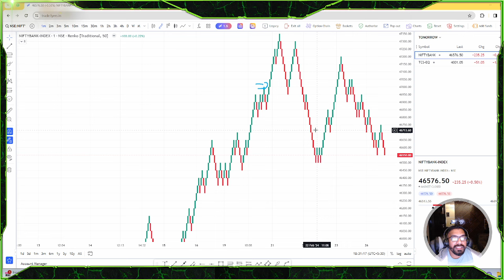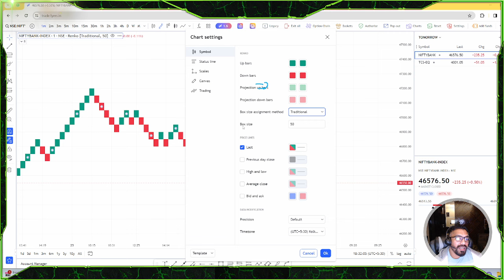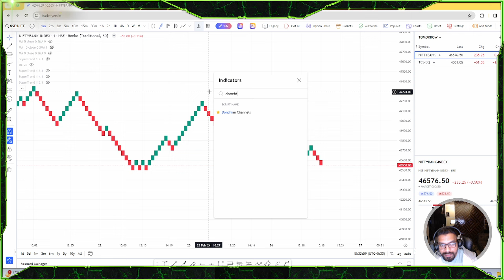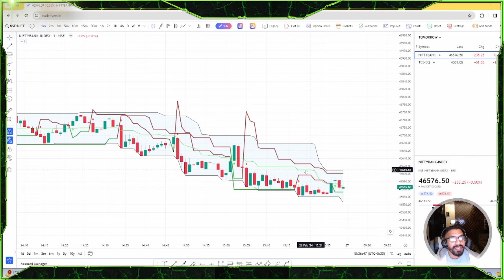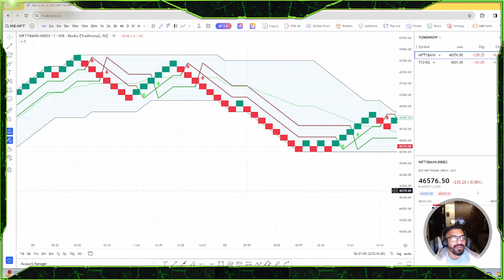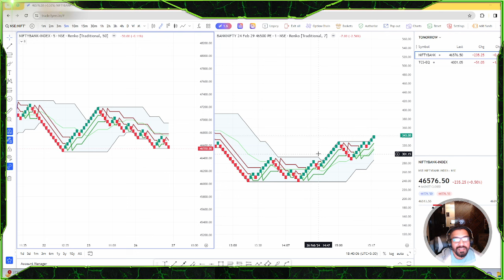PAID RENKO TRADING STRATEGY FOR banknifty | MY PERSONAL SECRET | RENKO BASED optionbuying LEAKED